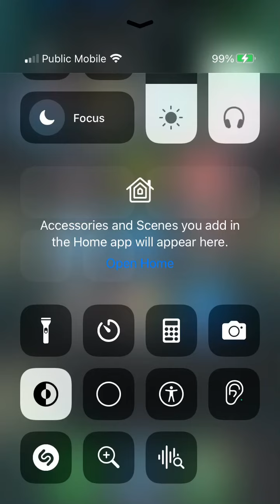I stopped the fire | FNAF AR Grinding